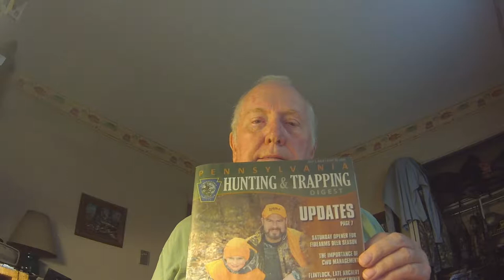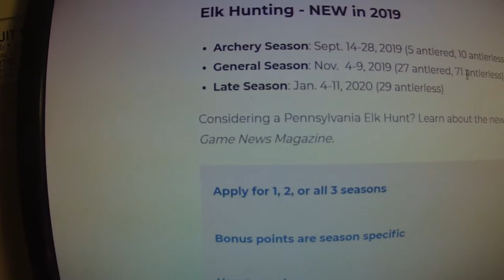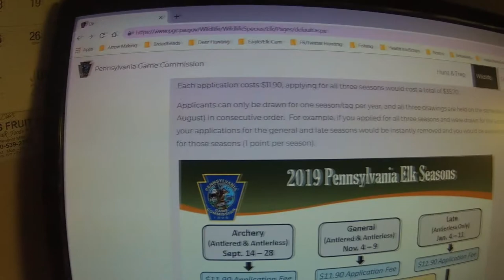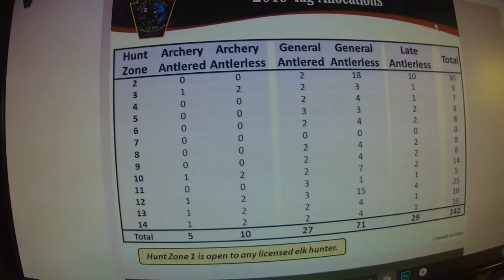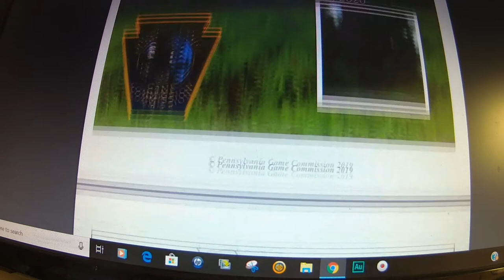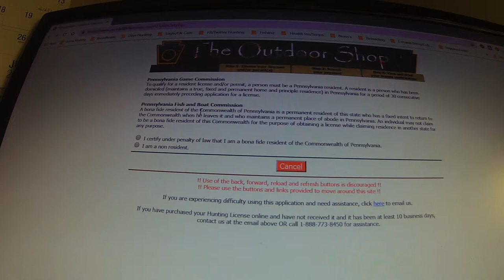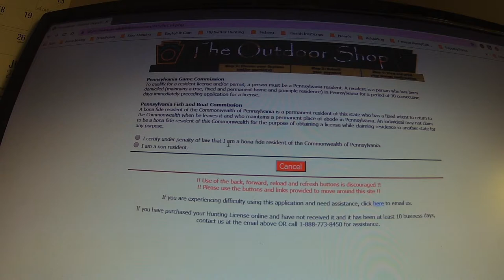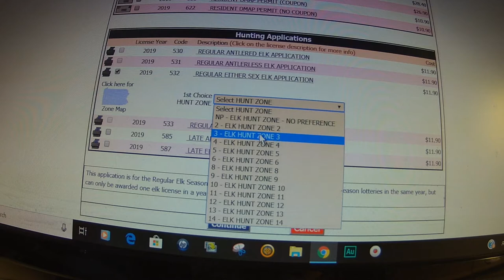Pennsylvania Elk Lottery | How To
Pennsylvania Elk Lottery | How To and what you need to know. Steve Taylor with S T O WILDLIFE CALLS TV will help walk you through the process to apply for a Pa. Elk license.
Lots of good information in this video, on weather or not you can use your Elk points for the NEW Archery or Late Cow seasons.

None of the equipment listed below is a sponsor of my channel. These are products I use hunting game animals, I like the products, and link to the manufacturer or to where I found them the least costly. If you search on google for the items, most times you will find the product less costly elsewhere, than on amazon. It makes no difference to me where you buy the products, as I get nothing in return.

FILMING:
Nikon D5200 DSLR Camera
Action Camera AEE S70